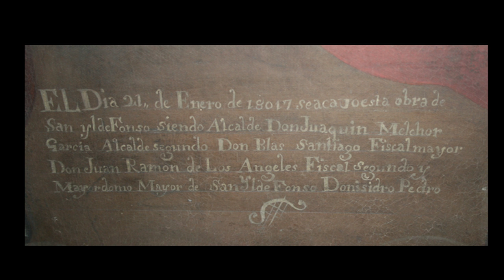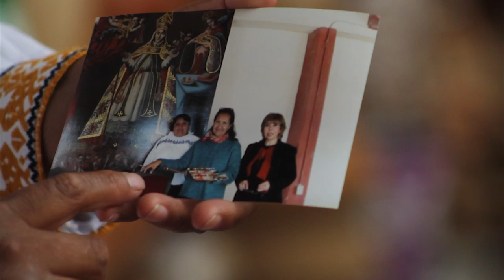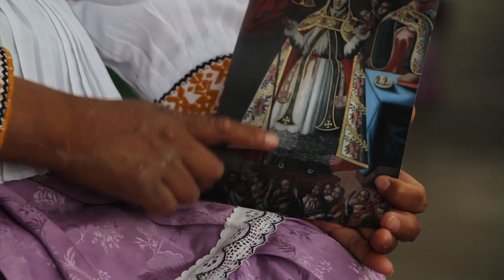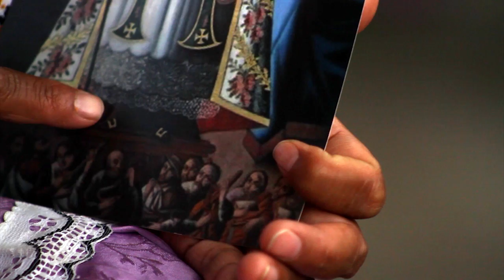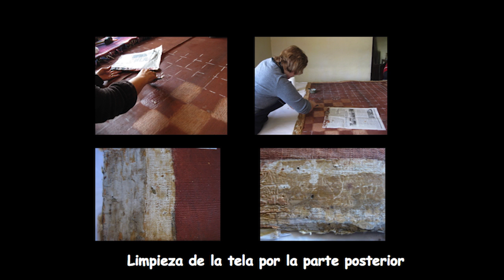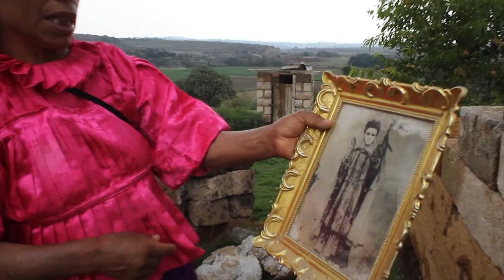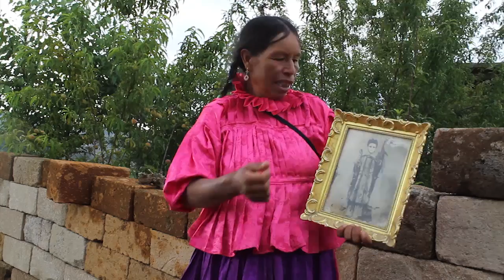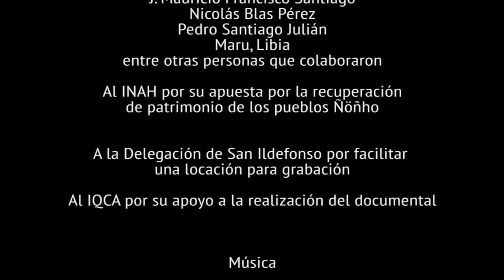La historia del santo patrono de San Ildefonso Tultepec Documental "Restaura mi pueblo" Amealco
"Ese no es nuestro santo! el santo era moreno" dijeron los cargueros de la comunidad indígena ñöñho (otomí) en San Ildefonso Tultepec.
"Sí es su Santo, pero tenía mugre de muchos años", les explicó la restauradora Marisa Gómez, quien fue a la comunidad en Amealco, Querétaro a restaurar la pintura del s. XVI del Santo patrono San Ildefonso.
En este documental se muestra la necesidad de restaurar otras soluciones del pueblo otomí, y de ello nos hablarán las personas que acompañaron este proceso de restauración, entre ellas, Celia, Nicasia y Felipa, quienes de viva voz nos cuentan sus experiencias y hablan a nombre de su pueblo sobre algunas interesantes historias de cómo se vive en la comunidad la relación con el Santo.
Dir. Miguel Alfredo Rosales Vázquez
Jat'i producciones
Producción con el apoyo del programa APOYARTE del Instituto Queretano de la Cultrua y las Artes, ahora Secretaría de Cultura del Edo. de Querétaro